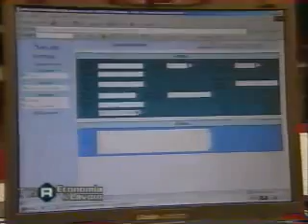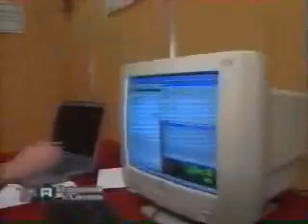OMAT 2006 | Rai3_8 apr_Economia e lavoro